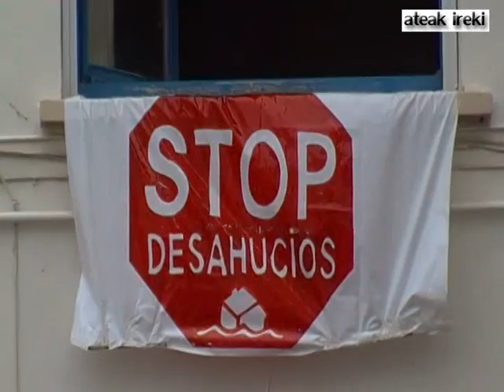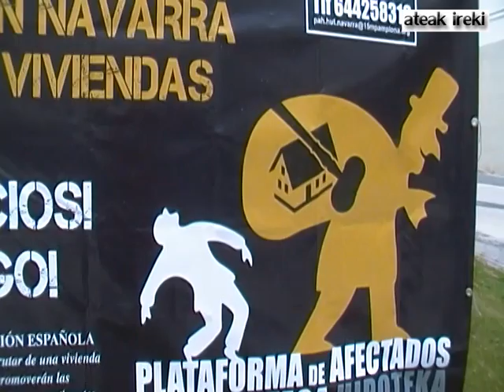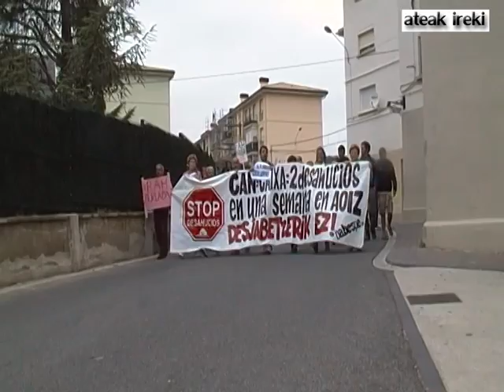Agoitz Desahucio paralizado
Vecin@s de Agoitz, la Pataforma Babespean y la Plataforma de Afectados por la Hipoteca han logrado paralizar el desahucio de Felix Lopez, vecino del pueblo, por parte de CAN-Caixa. Desde el juzgado se ha emitido una resolución judicial que "aplaza sin segunda fecha" la medida. "Ellos, las entidades financieras, pretenden individualizar el problema y, para ganarles, la respuesta tiene que ser social como ha sido en Aoiz". Alrededor de 200 vecinos y vecinas de Agoitz así como miembros de la Plataforma de Afectados por la Hipoteca se han concentrado en apoyo de Felix Lopez.